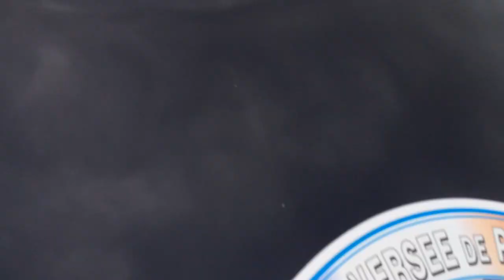Paris, Esplanade des Invalides le 10 01 2016 / part 5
Paris Esplanade des Invalides, le départ de la traversée de Paris.
On croit rêver au milieu de tous ces adultes qui jouent encore
(aux petites voitures...)